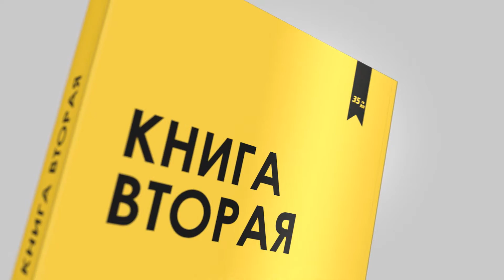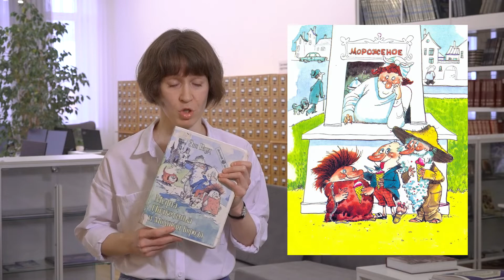3 книги на неделю: с 6.12 – 12.12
Предлагаем новые книги для прочтения на неделе с 6 по 12 декабря. Дарья Ятвицкая подобрала для нас очень интересное трио, о некоторых книгах, возможно, вы даже не слышали. На этой неделе вам предлагают прочитать: «Всё-всё-всё о воспитании детей» Людмилы Петрановской, «Повесть о прекрасной Отикубо» – это старинная японская повесть и замечательную скаку « Муфта, Полботинка и Моховая Борода» Эно Рауд.